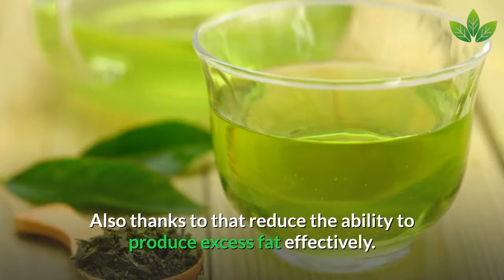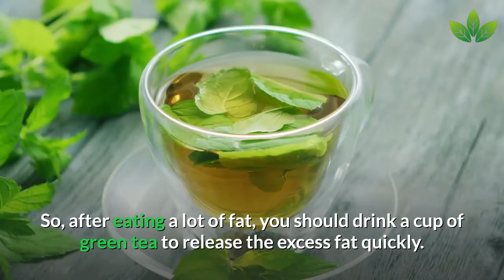How to Lose Weight by Drinking Green Tea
Green Tea Have  great effects for beautiful health, helping to fight the risk of cardiovascular disease, cancer. Green tea also helps burn fat stored in the body, thereby helping to lose weight faster.
4 green tea weight loss formulas to help you regain a slim and more confident figure.
Number 1. Lose weight with green tea leaves.
Scientists have shown that drinking 3-4 cups of green tea a day will help improve your health and help you lose weight effectively. Drink 1-2 small cups before or after meals 30-45 minutes for green tea to promote maximum effect.

A regular cup of green tea will consist of 99.9% water, provide calories per 100ml, although it has no significant nutritional content but helps to lose weight effectively by providing active antioxidants, fiber supplements help. The stomach works better. Besides, green tea also helps you control hunger, create feelings of fullness and not crave snacks. In addition to helping to lose weight effectively, green tea is also a panacea for the stomach and digestion.
How to prepare  it:
Place a quantity of crushed green tea leaves in a pot or cup with a lid.
Just boiled water, then put in the kettle. To keep the fragrance of the tea and not be bitter, it is advisable to skip the first water when brewing.
Then let it cool and use gradually.
Note that you should use about 70-80 degrees of boiling water compared to warm water to brake the tea, do not cover. Doing so could better retain the flavor of the tea and not make the subsequent water pale, while limiting the destruction of high temperatures on the beneficial ingredients in the tea.
Avoid making green tea at a temperature of 100 degrees Celsius or leaving the tea for too long in boiling water, this will cause the polyphenols, vitamin C to be destroyed, the tea gradually turns yellow, which is followed by the aroma of the tea. lost.
Drinking green tea to lose weight has the same effect as yellow tea. Because many people cannot drink green tea because it can cause insomnia, it is a useful alternative method.
Number 2. How to lose weight by green tea leaves and fresh lemon.
Fresh green tea is bought clean, crumpled and put into a jar. Add a little boiling water, shake well and pour the head water.
Then add the rancid water and leave for 20 minutes. When drinking water should not be too hot to squeeze lemon juice to avoid being bitter.
To lose weight effectively, every morning wake up, after eating for about 45 minutes, drink green tea with lemon juice to lose weight effectively.
Number 3. Lose weight with green tea powder and milk.
In green tea powder active ingredient epigallocatechin gallate - active ingredients help burn fat burning fat in the abdomen and other areas effectively. Besides, abundant vitamin C and fiber are also extremely effective agents in weight loss. Therefore and milk is a favorite way that many women apply to prevent obesity and smooth white skin.

Heat 1.5 liters of low-fat raw milk on the stove until it boils. Then let cool for 15 minutes.
Put green tea powder in the pot of milk, stir to dissolve.
Continue to let the pot of green tea milk powder cool down, then use a ray filter to remove all the residue.
Store in refrigerator compartment for daily use.
With that amount of green tea milk, you divide equally for 6 small bottles or each use is a 250ml cup to drink. Every 2 hours, drink 1 time, 6 times per day from morning until before going to bed. Use water instead or whenever you feel hungry.
Number 4. Lose weight with pure green tea powder.
More simply, you can drink pure green tea powder to beat excess fat, lose weight. Dissolve an adequate amount of green tea powder (about 1/3 tablespoon) with 1 cup of boiling water. Then stir well to cool and drink after breakfast 30 minutes.